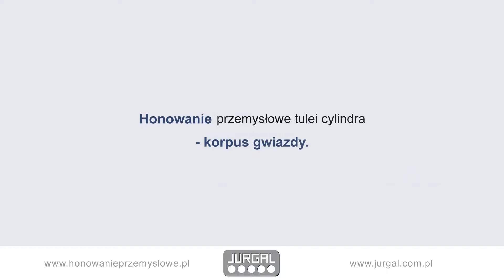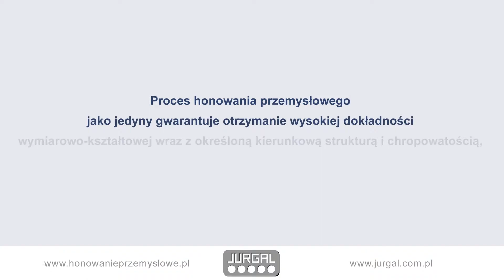JURGAL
Jurgal to firma z Mikołowa, w województwie śląskim, prowadzona przez Marka Uchmana. Przedsiębiorstwo powstało w 1986 roku i zajmuje się honowaniem przemysłowym oraz regeneracją silników samochodowych. Posiada specjalistyczne maszyny dzięki którym każde zlecenie wykonuje niezwykle precyzyjnie i szybko. Honowanie to obróbka skrawaniem otworów, którą wyróżnia większa dokładność. Można dzięki niej usunąć niedoróbki elementów i co za tym idzie zwiększyć żywotność części. Honowanie używane jest przy obróbce rur i w procesie regeneracji podzespołów samochodowych, w tym bloków, cylindrów i tulei.W zakładzie regenerowane są wały korbowe, korbowody, głowice, bloki i tuleje cylindrowe. Jedynym ze stałych punktów regeneracji jest ultradźwiękowe mycie silników. Usuwa się dzięki niemu wszystkie zabrudzenia. Uzupełnieniem oferty jest tuning silników spalinowych, np. wyważanie i szlifowanie części.Dodatkowe informacje związane z firmą Jurgal znajdują się na stronie internetowej